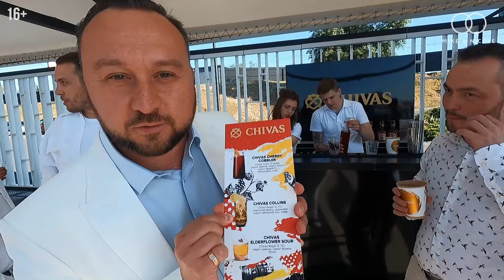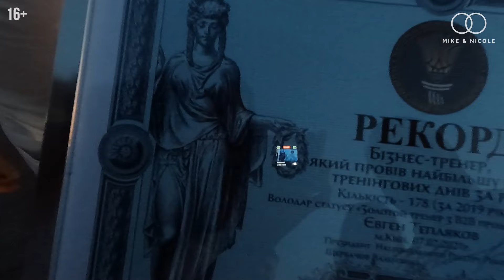YBC | День рождения Young Business Club в Киеве | Navi club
Как мы попали в один из самых больших бизнес клубов в Европе 🔥

Young business club - бизнес сообщество, которое построило комьюнити людей в Киеве, Лондоне, Дубае, Нью-Йорке!

Смотри выпуск, будет интересно 😍